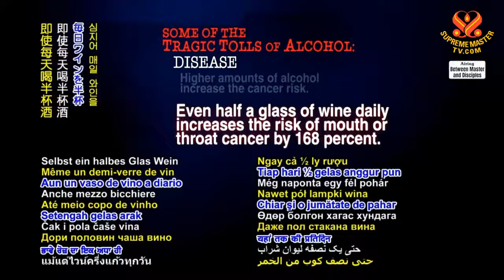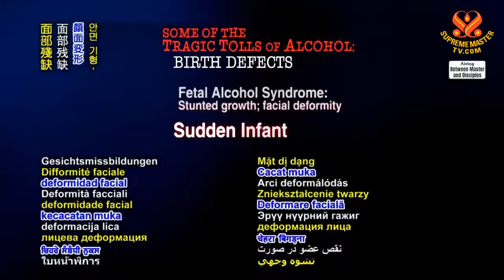MỘT VÀI TỔN THẤT DO RƯỢU - TRUYỀN HÌNH VÔ THƯỢNG SƯ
(P.152) Tiên Tri Thời Đại Hoàng Kim - TiênTri Của Phái Ngộ Đạo - Hội Quốc Tế Thanh Hải Vô Thượng Sư